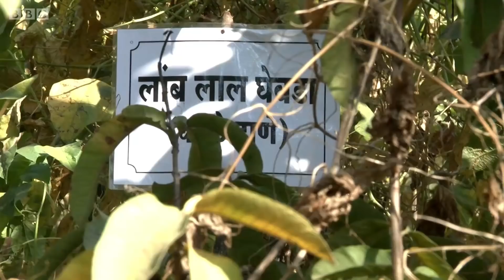ভারতীয় যে নারী দেশী শস্যের বীজ ব্যাংক তৈরি করছেন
ভারতের পশ্চিমের ৫৫ বছর বয়সী এই নারী দেশী জাতের বীজ ব্যাংক তৈরি করেছেন